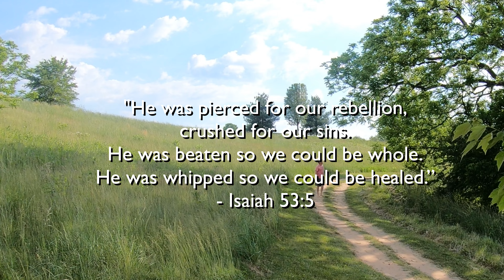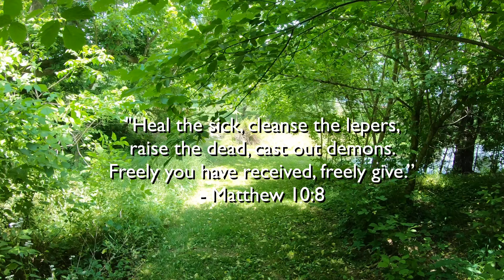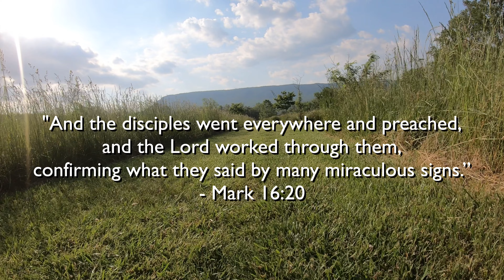Does God still heal today?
Many people ask the question, "Does God still heal today?"

Come along with me on a healing prayer walk on a beautiful farm and nature preserve along the Shenandoah river in Virginia.

On this walk, I am thankful that Jesus healed all who came to him, and that he commissioned his disciples to preach the gospel and heal the sick.  And since Jesus is the same, yesterday, today and forever, we know he hasn't changed his mind about healing, and that his current followers are also commissioned to preach the good news of the kingdom, and lay hands on the sick so they will recover.

Jesus came to destroy the works of the devil; works such as sin, sickness, disease and spiritual oppression.  When you believe in the promises of Jesus, you can be set free from the enemy's captivity!

There are lots of modern day testimonies of people being healed and set free by Jesus, and since God does not show favoritism, it means he can heal you too.

Prayer Support:
If you have questions or need prayer, please leave a comment in this video, or send a private email message to

Scripture References for this episode (in order shown in video):
* Isaiah 53:5
* 1 John 3:8
* Matthew 4:23
* Matthew 4:24
* Matthew 10:8
* Luke 9:6
* Hebrews 13:8
* Mark 16:15-16
* Mark 16:17-18
* Mark 16:20

Wild about JESUS
"Wild about JESUS" is a channel about learning how to get closer to Jesus while experiencing the beauty of His marvelous creation.  By hiking and exploring nature, from a Christian perspective, we glorify God as Creator. As we quiet our hearts and minds and listen to his still small voice, we learn what his words says about being a disciple of Jesus… that is, what it means to follow Jesus and what our life can look like by abiding in Christ.

As a Christian YouTuber, I hope to show you how to get closer to God by taking you with me on these adventures in nature.  I hope to inspire you to find your own quiet place and where you can pursue God,  share your heart with him, and let him lead you by his spirit.